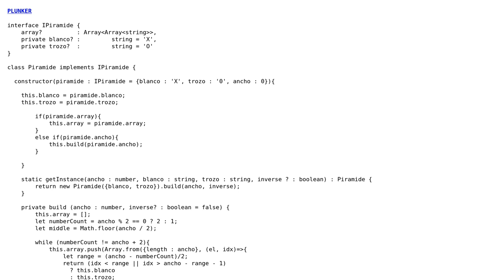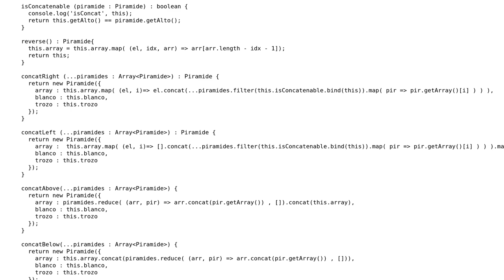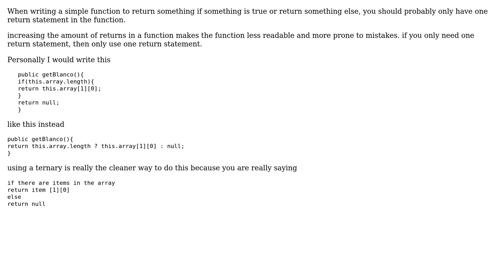Pyramid array builder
With thanks & praise to God, and with thanks to the many people who have made this project possible! | Content (except music & images) licensed under CC BY-SA | Music | Images & others | With thanks to user Malachi user Jose Hermosilla Rodrigo user 200_success and the Stack Exchange Network Trademarks are property of their respective owners. You are responsible for your own actions.